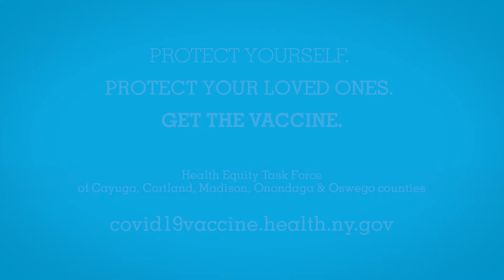TAI SHAW - English Version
Protect yourself. Protect your loved ones. Get the vaccine.